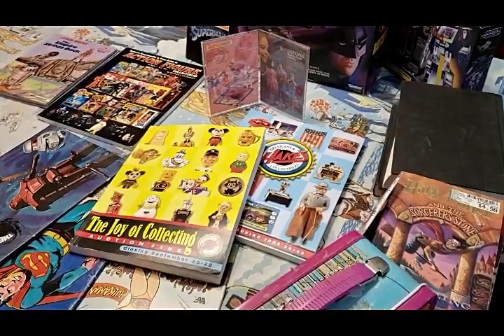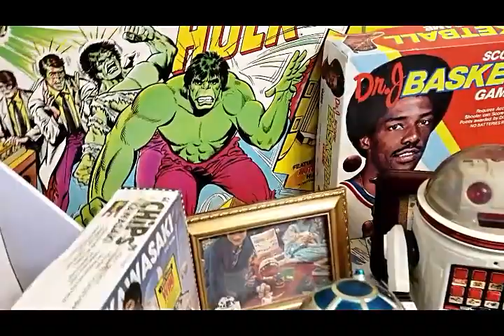Vintage Toy Theatre Trailer